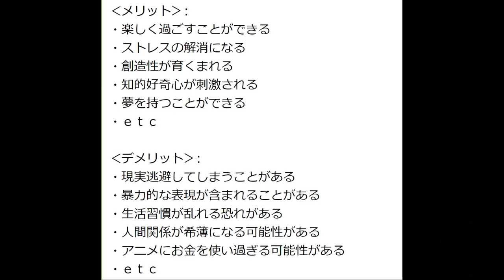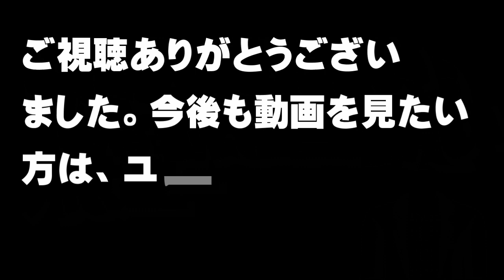【動画】アニメを見るメリットとデメリット【アトムミニ】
「こんにちは、」

あなたは、どんな動画が好きでしょうか？

私は、子供の頃からアニメが好きで、よく見ていました。今でも好きですが、大人になると子供の時とは好みはだいぶ変わっています。

今は、大人でもアニメ好きは多いと思います。

本日は、アニメを見るメリットとデメリットを